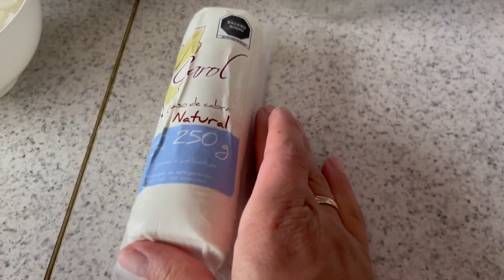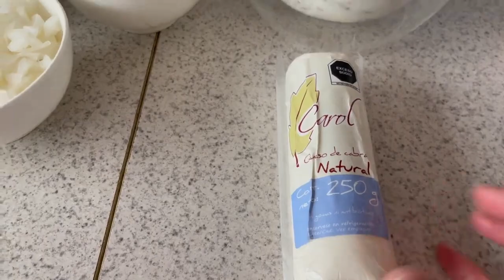6 IDEAS PARA El 15 DE SEPTIEMBRE 🥳🇲🇽🌮FIESTA MEXICANA/FABI CEA